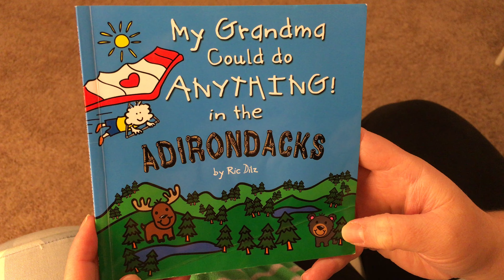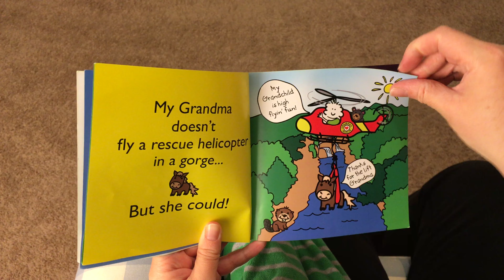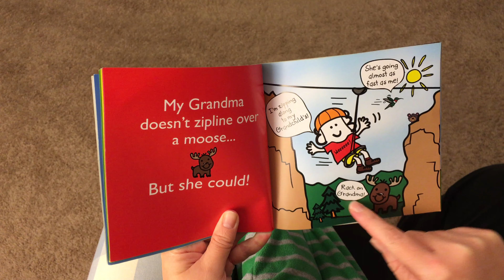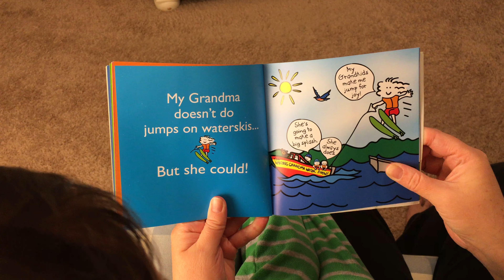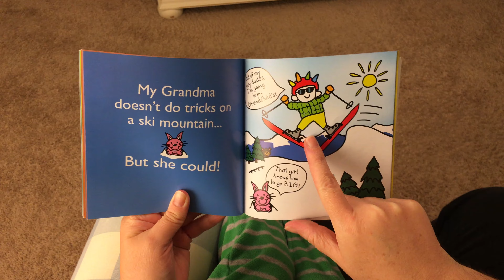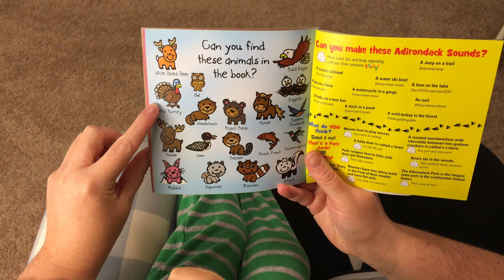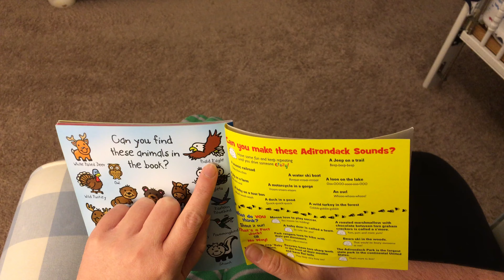Kids Read Aloud-American English | Picture Story Book-My grandma can do anything in the adirondacks